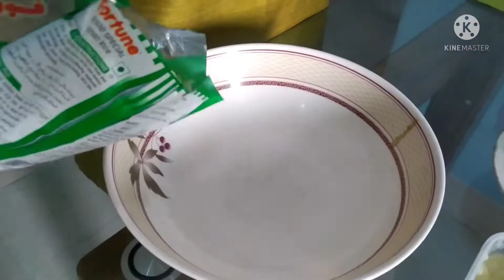কম খরচে দারুন স্বাদে বয়লার চিকেন কাচ্চিবিরিয়ানি রেসিপি।।Broiler Chicken Kacchi Biryani Recipe।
31August 2021